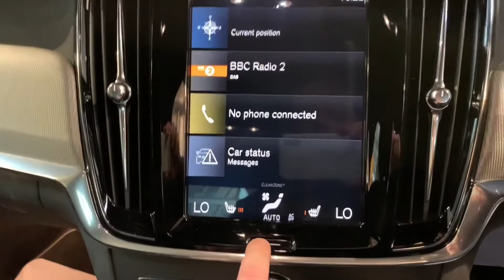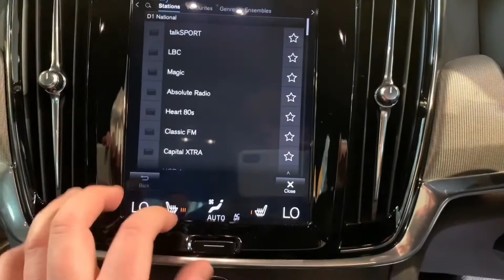Volvo S90 2.0 D4 R-Design Auto (s/s) 4dr